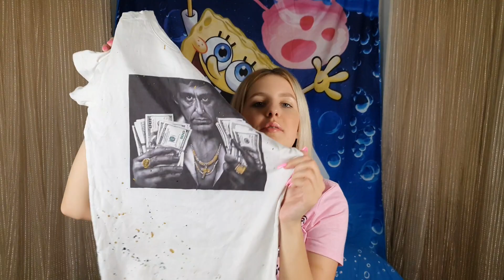ŠTA SE NALAZI U MOM KOFERU ZA MORE!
🤍 MOJ INSTAGRAM - bacikisuparaa

ABOUT ME

18 years old

Camera I use - Samsung Galaxy S10+

Editor I use - Power Director